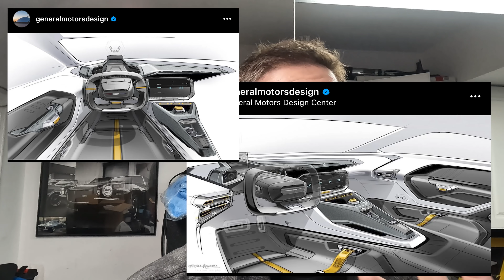2023 Camaro ZL1, SS, 1LE, New Colors (Rumor) | Camaro News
More 2023 Camaro news is here! We have info on the upgrades for the ZL1, SS, 1LE a new color, facelift, EV transition and more! Join us for the end of year Camaro news!

Have a Happy and safe New Year!

➤ Support Lethal Garage when you shop Amazon! Use this link to browse and shop

Codes from Supporting Vendors!